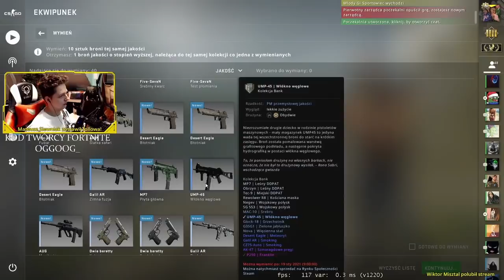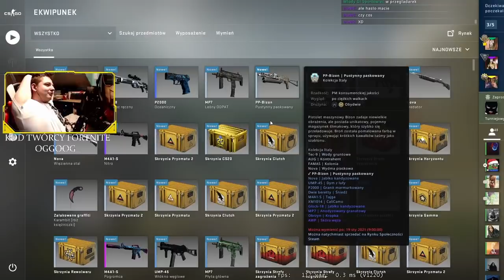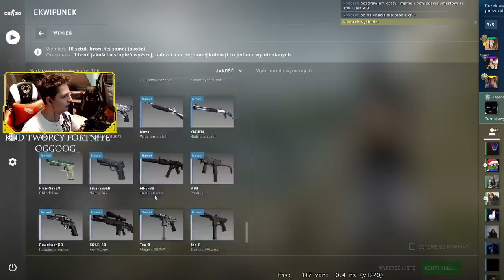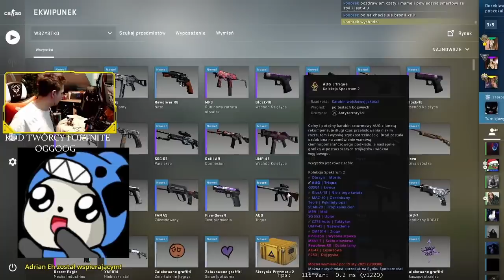Trenuje ruchy by nie trafić do puchy - Funny moments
Użyj se kodu w sklepie fortnite: OGGOOG_